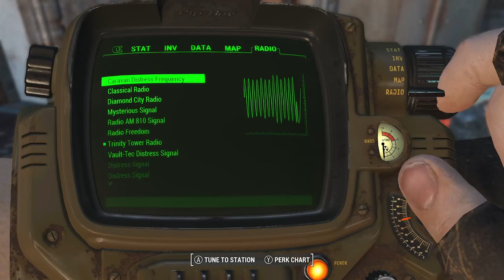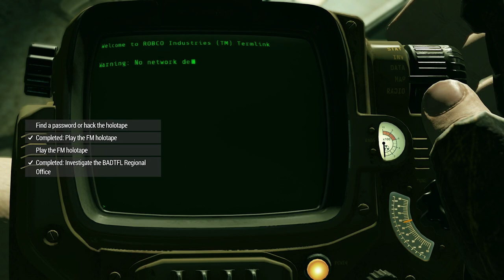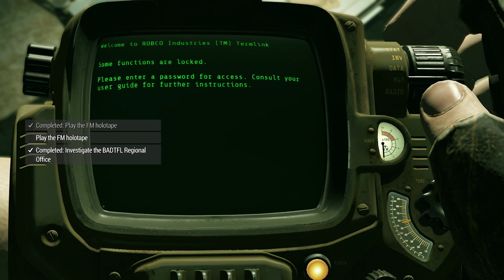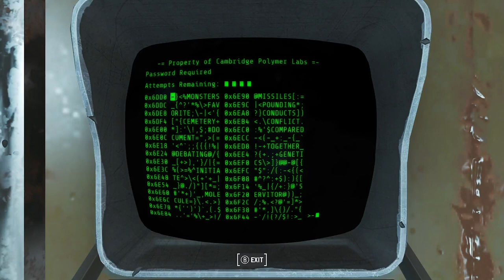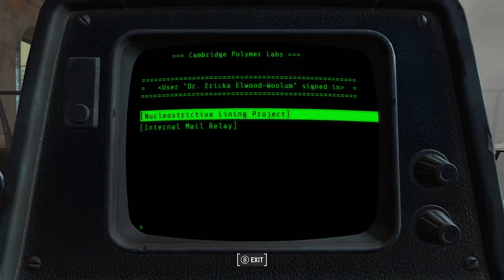Fallout 4 Full Next Gen Walkthrough Part 5 ᴴᴰ